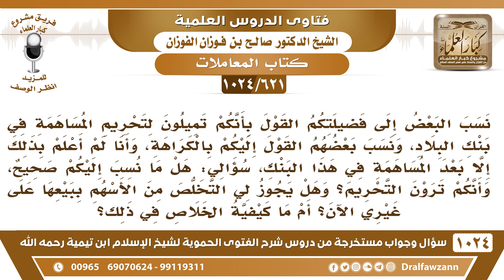[621 -1024] ما حكم المساهمة في بنك البلاد؟ وحكم من ساهم فيه قبل العلم بالحكم؟ - الشيخ صالح الفوزان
-[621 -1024] السؤال: نسب البعض إلى فضيلتكم القول بأنكم تميلون لتحريم المساهمة في بنك البلاد ، ونسب بعضهم القول إليكم بالكراهة، وأنا لم أعلم بذلك إلا بعد المساهمة في هذا البنك، سؤالي: هل ما نسب إليكم صحيح ، وأنكم ترون التحريم، وهل يجوز لي التخلص من الأسهم ببيعها على غيري الآن، أم ما كيفية الخلاص في ذلك ؟
الجواب: أنا أقول وما زلت أقول أنا لا أدري عن بنك البلاد ولا أعرف نظامه ولا أفتي في الدخول فيه ما دام أني لا أعرفه فلا أفتي في الدخول فيه، أما لا أفتي إلا بشيء أعرفه وأتحقق منه هذا الذي أنا أقول، فإذا كان الإنسان يعرفه ويعرف نظامه وأن ما فيه محذور فيدخل فيه أما أنا ما أدري ولا أفتي في الدخول فيه لأني ما أدري عنه هذا الذي أقوله وما زلت أقوله، وأما التخلص من الدخول فيه بعد ما دخلت فيه فهذا راجع إليك اعمل ما يخلصك من هذا.
للاشتراك في قناة الشيخ صالح الفوزان
سؤال وجواب من شرح الفتوى الحموية ( 1024 ) مقطع

للاستفسار والإقتراحات والدعم
رئيس الفريق
لمشروع كبار العلماء